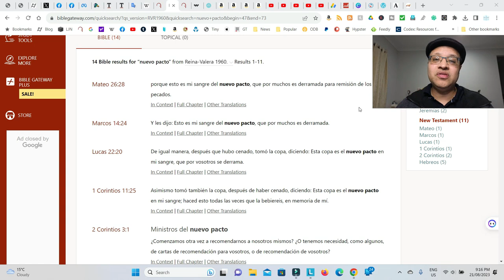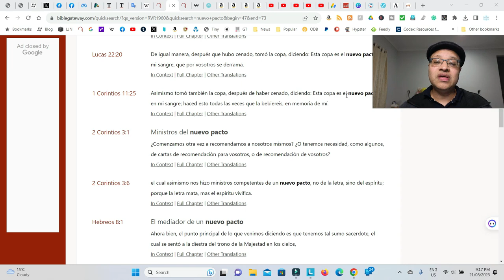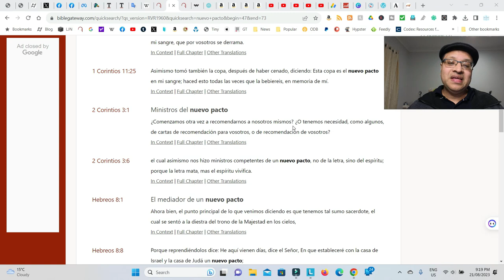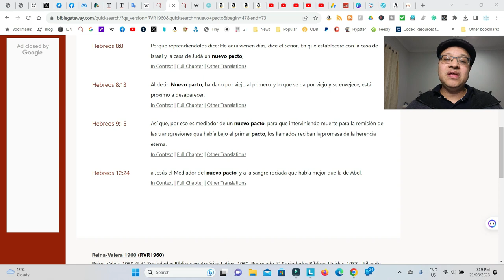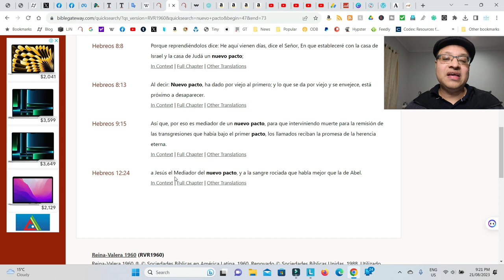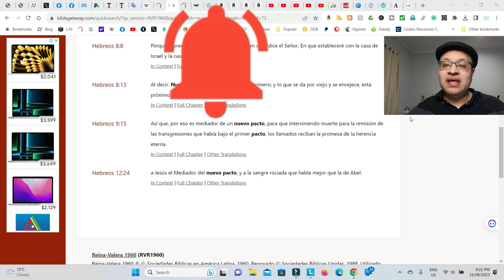Cristo nos entrega el mejor pacto - Los verdaderos Pactantes conforme las Escrituras